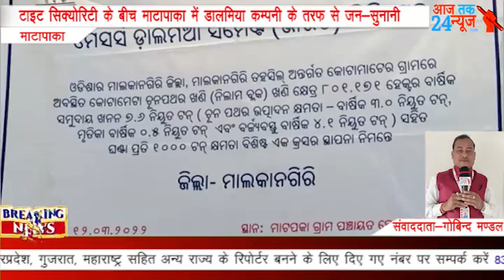संवाददाता गोबिन्द मण्डल*टाइट सिक्योरिटी के बीच माटापाका में डालमिया कम्पनी के तरफ से जन-सुनानी ।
आज की बड़ी खबर आज मालकानगिरी जिला मालकानगिरी ब्लोक माटापाका ग्रामपंचायत के अन्तर्गत कोतामटेरु गाँव के पास डालमिया सिमेन्ट कम्पनी तैयार करने की एबज में माटापाका गाँव के पास बहुत बड़ी बैरिकेट लगाकर टाइट सिक्योरिटी के बीच जन -सुनानी के लिए एक बैठक अनूष्ठित हो गई है । लोगों के राय जानने के लिए इस प्रकार बैठक का आयोजन किया गया था । आज माटापाका अंचल को पुलिस छावनियों में तबदील कर दिया गया था । चारों तरफ पुलिस बल मुतायन कर दिया गया था । जिस प्रकार टाइट सिक्योरिटी के बीच इस प्रकार जन-सुनानी बैठक की आयोजन किया है उसे भारतीय जनता पार्टी की जिला सभापति निमाई चन्द्र पाल एवं भाजपा के पूर्व जिलाध्यक्ष दशरथ पोड़ियामी ने घोर निंदा किया है । इस प्रकार माटापाका ग्रामपंचायत की पूर्व सरपंच तथा भाजपा वरिष्ठ आदिवासी नेता विनायक चन्द्र माड़कामी,भाजपा आदिवासी नेता केसा बांजामी,कोतामटेरू के नान्दा माड़कामी, दूसरे दो बुजुर्ग व्यक्तियों,नन्दीवाड़ा गाँव के ऊंगा कुंजामी ने बताया है डालमिया कंपनी के तरफ से आस्वासन दिया है वह हमें  कुछ सन्तोषजनक नही लग रहा है । उनका कहना है अगर इस अंचल में सीमेंट फैक्ट्री निर्माण हो गई तो कमसे कम तीन ग्रामपंचायत की 35 गांव उजड़ जाएगा जमीन बंजर हो जाएगा । उनका कहना है पहले कम्पनी जो भी कुछ हम आदिवासियों के जंगल जमीन के बदले देना चाहतें है पहले वह कुछ हमे प्रदान करे उसके पश्चात हम आदिवासियों उस कम्पनी को आरम्भ करने देंगे अन्यथा जान चली जाए या खून बहाने पड़ जाए लेकिन हम अपने पूर्व पुरुषों की भिटा-माटी, जल-जमीन,जंगल कुछ भी नही छोड़ेंगे । उनका यह भी कहना यह जमीन हमारी मा,इस जमीन से विभिन्न प्रकार फल,फूल अमल होती है ,इन जंगलों बहुत से ओषध बनस्पति मौजूद है इसे हम नही छोड़ेंगे यह कहना है आदिवासी नेता एवं बुद्धिजीवियों का ।
ओडिशा मालकानगिरी माटापाका से ओडिशा हेड गोबिन्द मण्डल की रेपोर्ट आज तक 24 न्यूज ।